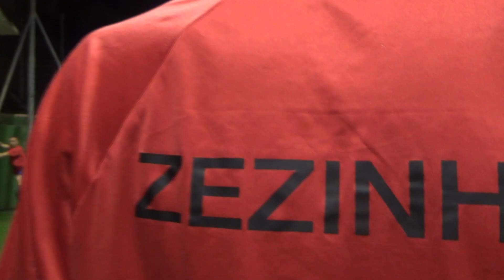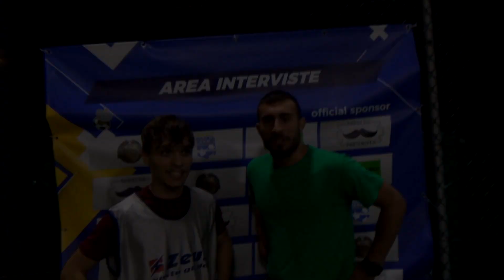COPPA D'AFRICA OVER 21 - LA FINALE - | GUINEA BISSAU - MADAGASCAR